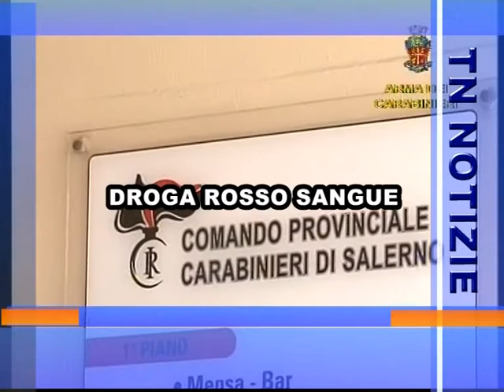titoli 21 maggio